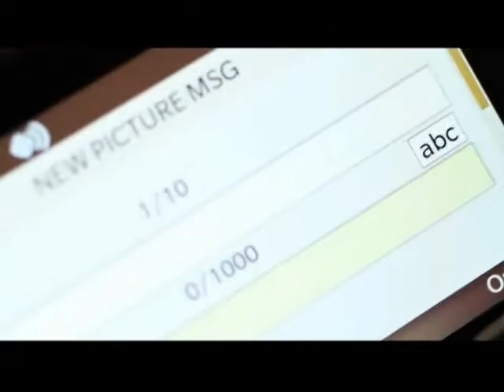Your Photo Fate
- a program of the National Center for Missing & Exploited Children.

This video is only a few years old and the technology is already dated. Think of how mobile technology has advanced since then and consider that according to a Nielsen study, 70% of 13-17 year olds use smartphones.